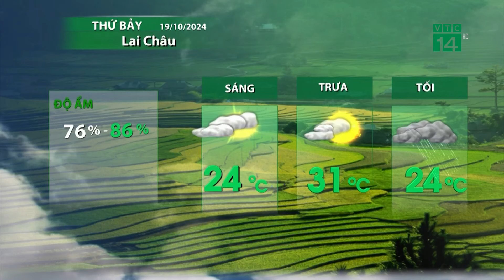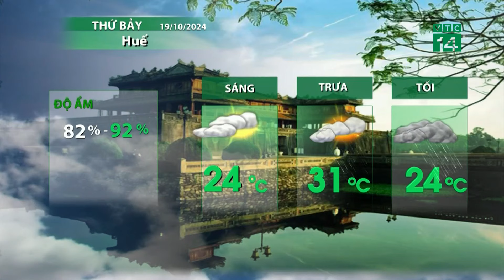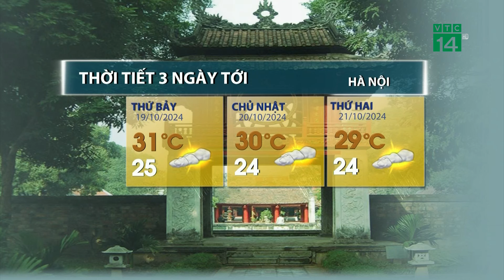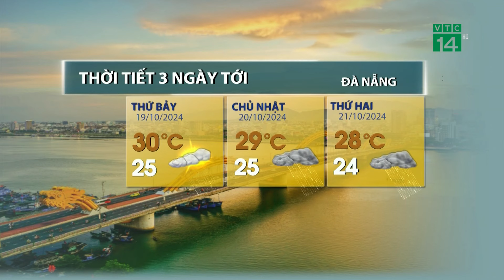Thời tiết hôm nay 19/10: Bắc Bộ, Trung Bộ trời nắng, chiều tối mưa dông| VTC14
VTC14 |Trước khi có không khí lạnh vào chiều tối, trưa chiều nay, Bắc Bộ, Trung Bộ trời nắng nhẹ. Khu vực Tây Nguyên, Nam Bộ tiếp tục có mưa dông diện rộng, nhiều điểm có mưa lớn. Ngoài ra, triều cường lên nhanh nguy cơ gây ngập úng vùng trũng thấp, ven sông.